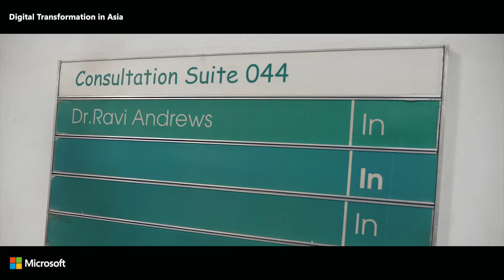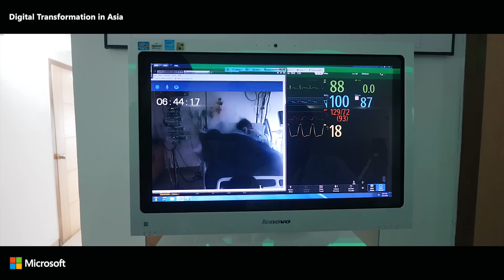Apollo Hospitals India: Bringing advanced healthcare to 300 million Indians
To provide high quality healthcare to an ageing and expanding population of more than 1.3 billion and to bring medical care to remote areas, India’s healthcare industry needs to transform. At Apollo Hospitals, one of India’s largest private healthcare companies, digital transformation in its various wards is enabling the expansion of quality care to more than 300 million Indians.